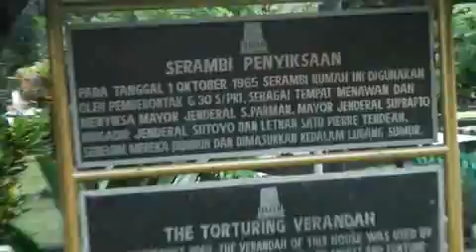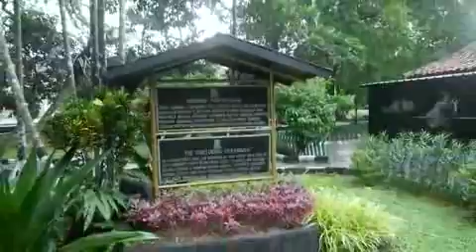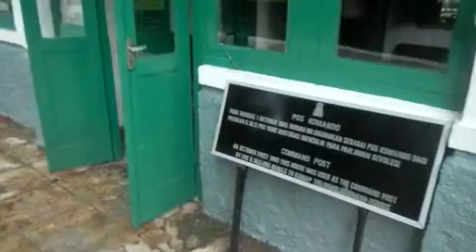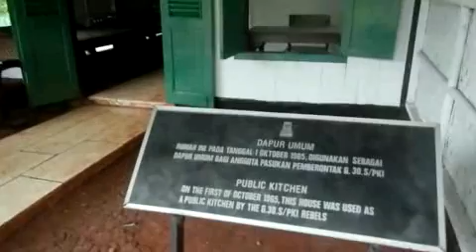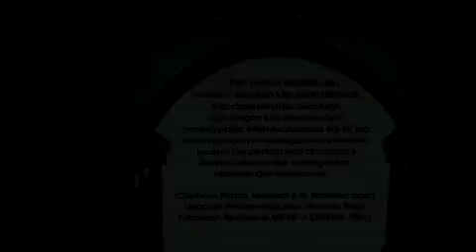Monumen Pancasila Sakti 2019 Henry Ica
Wisata sejarah di Lubang Buaya Jakarta